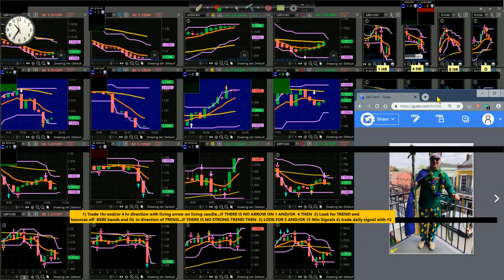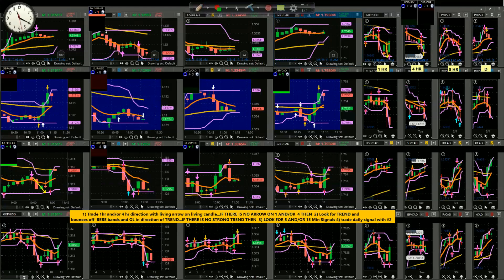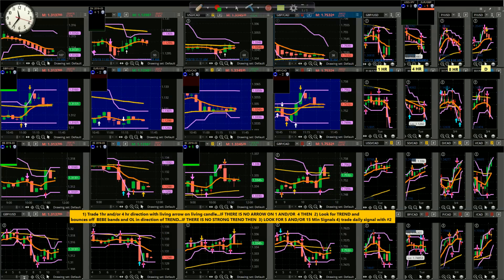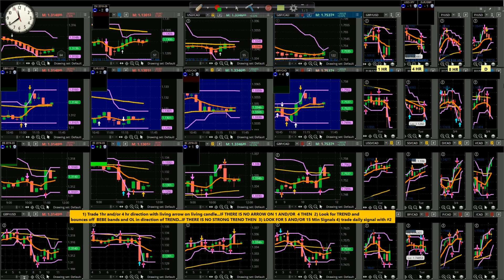Demo 23 NEW Formula, New Arrows, More Accurate, More Pips 05-03-19